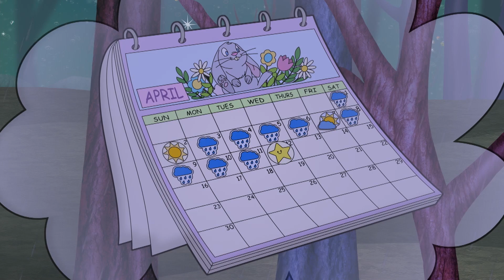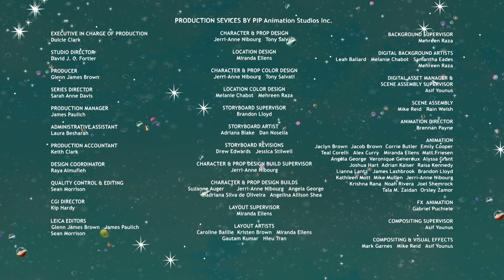Cyberchase | The Big Night Part 1 | Brand-New Digital Series!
Join the Cybersquad as they shrink down to the size of a frog for “The Big Night,” an immersive digital experience that follows a cyber-amphibian’s important (and sometimes tricky!)  journey to the vernal pond. Follow along as they learn from a group of frogs, toads, salamanders, and more creatures as they make their annual migration in this epic six-part adventure!

Watch Cyberchase full episodes!